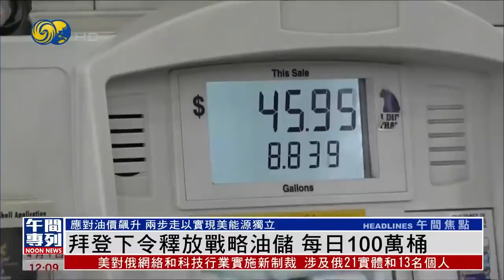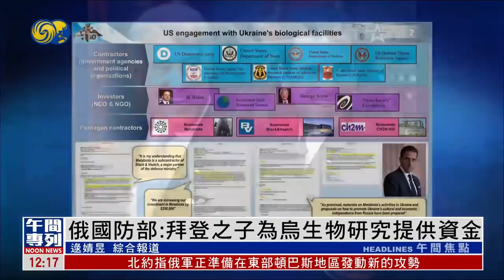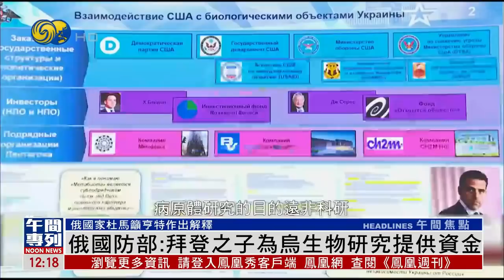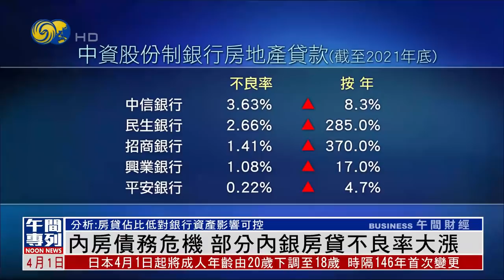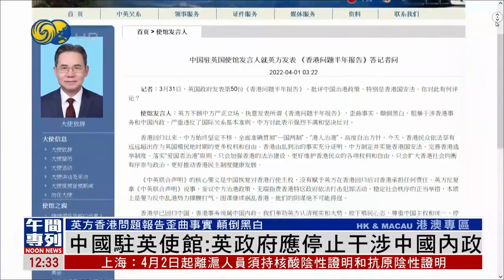《鳳凰午間專列》普京：不做善事 外國不用盧布結算即違約；美方：朝鮮挖掘地下隧道 或修復核試驗場 20220401【下載鳳凰秀App，發現更多精彩】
為應對俄烏衝突導致的能源價格飆升問題。美國總統拜登31日宣佈，釋放美國戰略石油儲備，未來六個月內，每天釋出100萬桶，總計1.8億桶，規模歷來最大。

針對有報道指，朝鮮正準備進行另外一次核試，美國國務院31日表示，美國密切監視朝鮮未來任何新的挑釁活動，美國及其盟友將致力追究朝鮮為此負責；但是又強調美國仍然繼續開放對話和外交大門，美國對朝鮮沒有敵意。